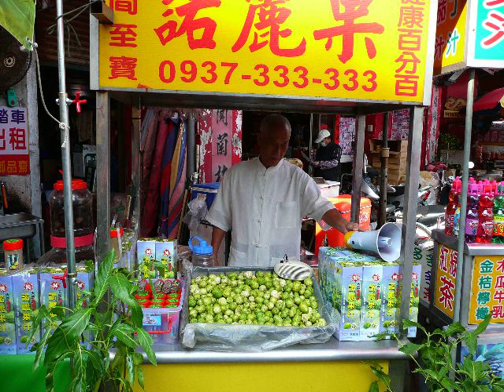Taichung & Lukang, Taiwan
Photos from around Taichung and Lukang Historic Area.